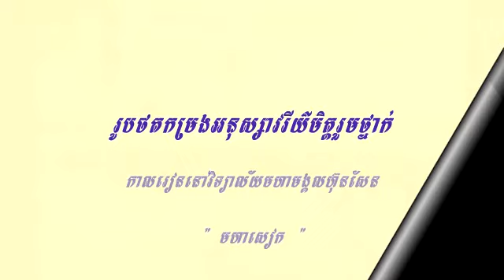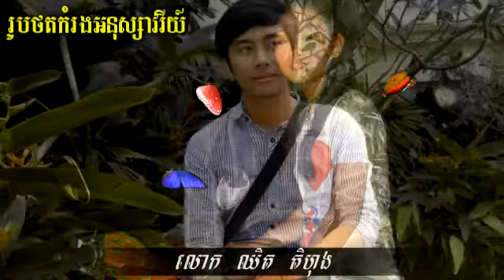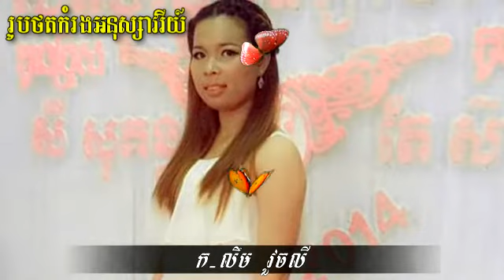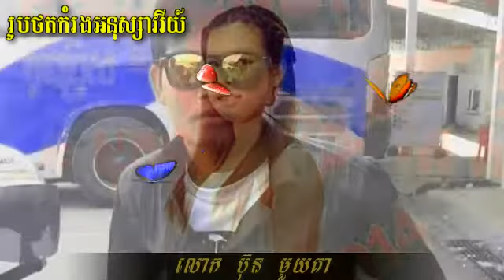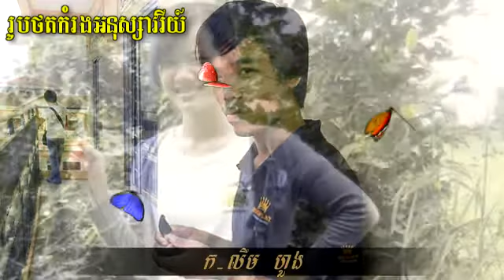Hight school friend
Mean Samoeun